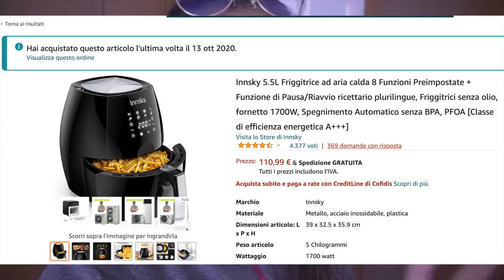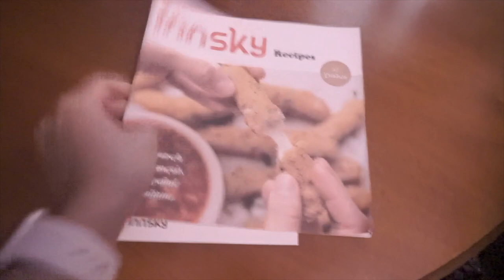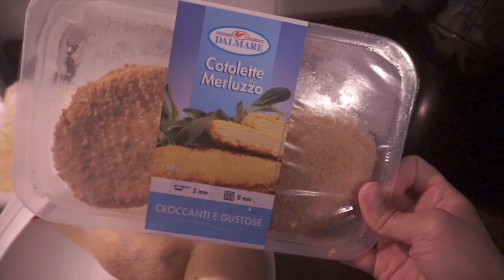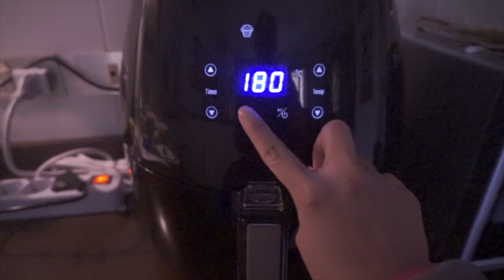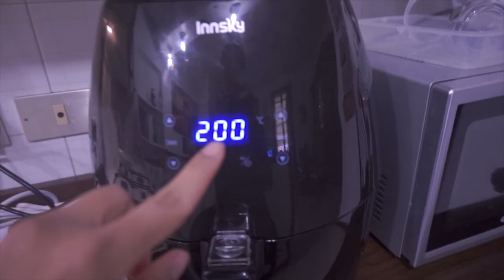🍟FRIGGITRICE AD ARIA: Come la usiamo\\Consigli pratici mentre cucino | Vlog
♡Amazon Window Shopping
Buon Lunedì, eccomi tornata con un nuovo video che spero vi piaccia. E' una umilissima recensione della friggitrice ad aria che Marco ha comprato ad ottobre 2020 su amazon.
Trovate il link qui

Non sono stata pagata per questo video, ma dopo le vostre richieste ho pensato di realizzare un video semplice e pratico!!
A presto,
Carol Ann
WHO I AM:
♡Name: Carol Ann
♡Date of Birth: June 9, 1992
♡Profession: Registred Nurse
♡Home Town: Milan, Italy
♡Nationality: Filipina/Italian